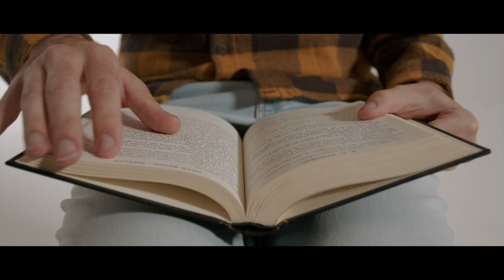Atwood - Dance In the Sun (Official Video)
Atwood:

‘Dance in the sun’ is available on all digital stores.

📹Video Credits:

Director / Editor: Dalilù
DOP: Graziano Guastella
AD: Lina DʼAlessandro, Simone Santacroce
Gaffer & Focus puller: Alberto Gaspari
MUA: Claudia Ricci
Set Photographer: Luca Misuraca
Video Backstage: Emanuele Gualandri
Special thanks: Trans Audio Video

Mixed and mastered by Katoo
Produced by Katoo and Atwood
Music and lyrics by Alice Grupallo, Daniele Mammola, Alessio Bastia, Lorenzo Bonaccorso